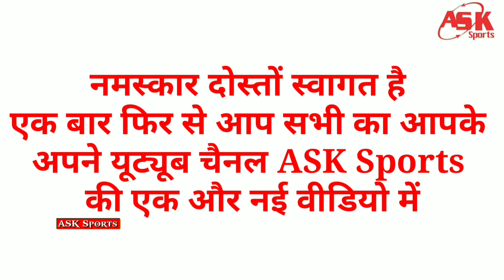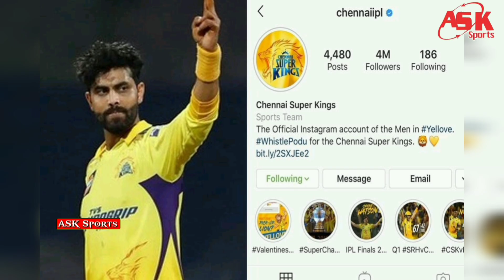IPL 2022: क्या है जड़ेजा की CSK की टीम की कप्तानी छिनने से लेकर बाहर होने तक पूरा मामला lASK Sports